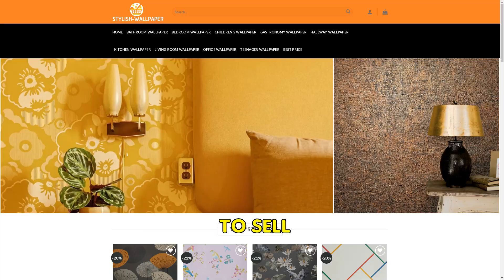Stylish-wallpaper.com SCAM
Uncover the truth about Stylish-wallpaper.com, a suspicious online store lacking transparency, unique content, and accurate product representation. Be cautious while shopping online!